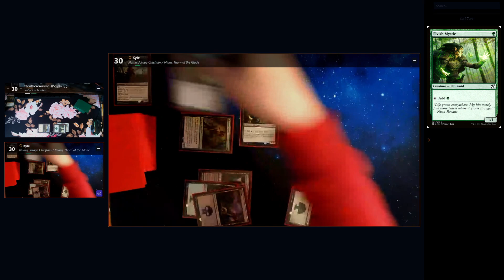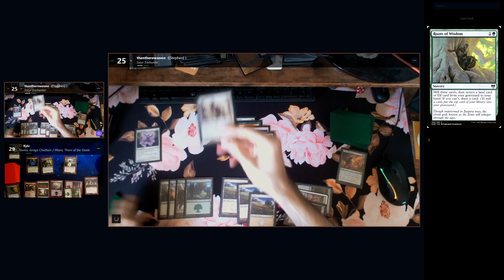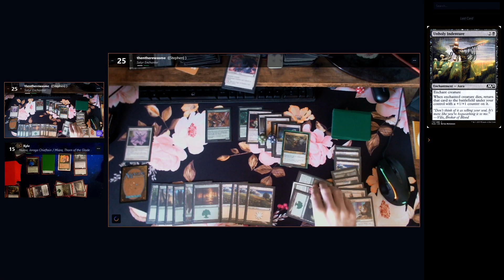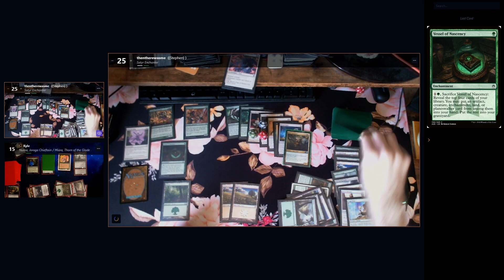Pauper Commander - Satyr Enchanter vs Numa//Miara + SPECIAL ANNOUNCEMENT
Welcome to another Pauper Commander game with extra special bonus anouncement!